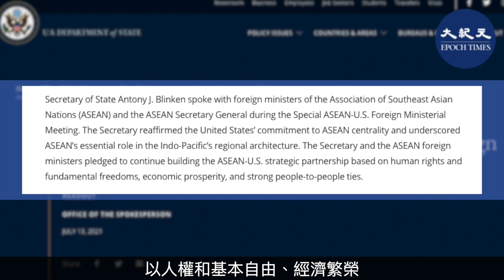(字幕) 美東時間7月13日晚，美國國務院在一份聲明中，國務卿強調美國拒絕中國（中共）在南中國海提出的非法海洋主張，並重申美國與東南亞國家站在一起，直面中共的脅迫。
當地時間7月14日，美國國務卿安東尼‧布林肯（Antony Blinken）在東盟（ASEAN）外長視頻會議上表示，美國拒絕中共在南中國海提出的「非法」海洋主張，並承諾和東盟國家打造戰略夥伴關係。